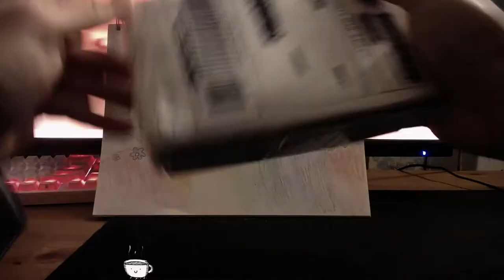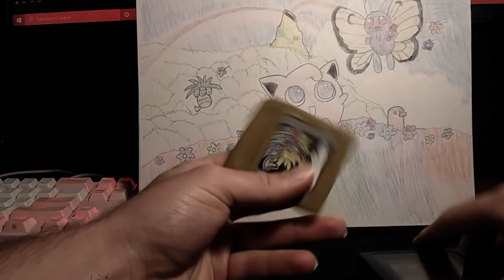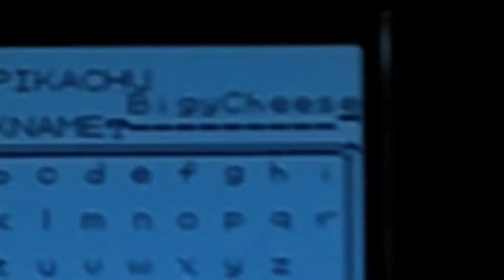Hairy man child unboxes Gameboy Color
In this video a hairy man child (me) unboxes the Pokémon Yellow version Gameboy Color.